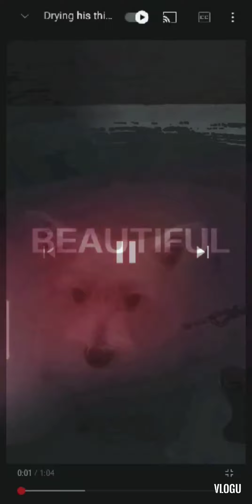Done our morning walk and play after